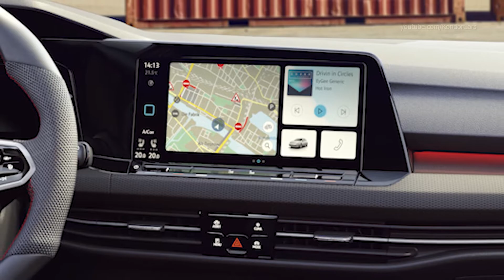2021 Volkswagen Golf GTI Clubsport 45 Interior & Exterior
New Volkswagen Golf GTI Clubsport 45
In the summer of 1976, Volkswagen launched a distinctively sporty Golf onto the market: the GTI. At that time no one at Volkswagen had any idea that the Golf GTI would eventually become the world’s most successful compact sports car. But that is exactly what happened – from production of the 5,000 vehicles that were originally planned to well in excess of 2.3 million today. Now Volkswagen is marking the 45th birthday of this iconic car with an anniversary model: the Golf GTI Clubsport 45 – an exclusive edition of the 221 kW/300 PS Golf GTI Clubsport. Extensive individualisation makes the Clubsport 45 a ready-made collector’s item, even as new. First presales will begin in selected European countries on 1 March. Price in Germany: from 47,790 euros.

Even the “standard” Golf GTI Clubsport is technically distinct from the classic Golf GTI, with features including a 55 PS turbocharged engine (TSI) and the Special driving mode for race tracks. Visual highlights of the Clubsport include larger air intakes (delivering more oxygen to the TSI), a specially designed open roof spoiler to allow improved airflow (greater downforce), and a separate sport exhaust system.

The Clubsport 45 is ready to take to the road with more individual customisation than ever before. The exterior boasts a striking black roof complete with black roof spoiler, in homage to the black-framed rear window of the first Golf GTI. With the Race package, which is available as standard and exclusive to the Golf GTI Clubsport 45, equipment includes 19-inch Scottsdale alloy wheels in a high-gloss black finish, with a narrow accent pinstripe detail in Tornado Red. The Race package also includes a sport exhaust system and removal of the Vmax limiter (otherwise top speed is limited to 250 km/h). Lettering on the side sill panel and the “45” added to the lettering on the boot lid underpin the impression of dynamism. The Clubsport 45 series also features IQ.Light LED matrix headlights with the red trim strip which is included on all GTIs.

The interior of the anniversary model also showcases classic GTI insignia. Embellishments include GTI lettering on the backrests of the front premium sport seats. A “45” adds character to the multi-function sport steering wheel at the centre spoke (at 6 o’clock).

With the new Golf GTI Clubsport 45, Volkswagen is adding a new chapter to the high-performance GTI versions released: The original Golf GTI Clubsport was launched in 2016, on the 40th birthday of the cult sports car. That first member of the Clubsport series achieved 195 kW (265 PS) and could temporarily deliver 213 kW (290 PS) using a boost function. That same year also saw the arrival of the Golf GTI Clubsport S, which had a constantly attainable maximum performance of 228 kW (310 PS). In autumn 2020 Volkswagen released the new Golf GTI Clubsport, a car which featured the first-ever instance of the standard electromechanical front-axle locking differential control being integrated into the driving dynamics manager network – as does the newly launched Clubsport 45. This intelligent connection sets a new benchmark in driving dynamics.